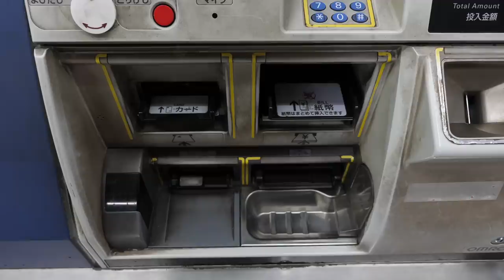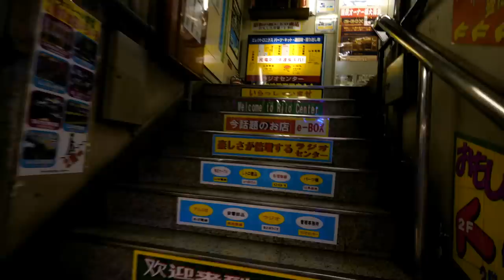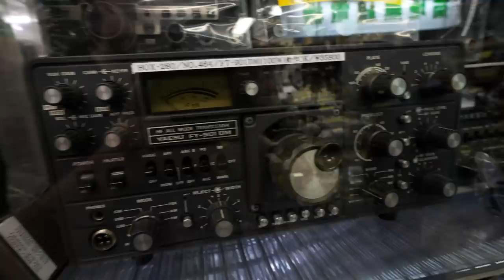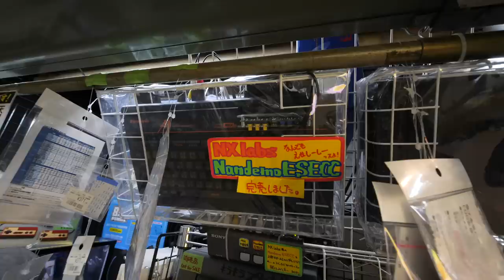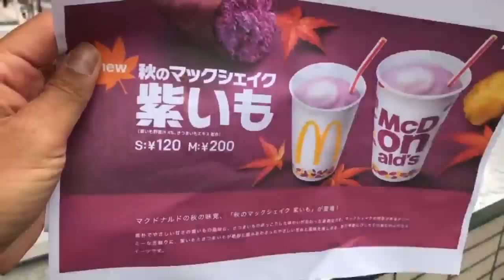Exploring Akihabara, Tokyo's Electronics Markets - w/Only in Japan!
Akihabara might be known as the center of the anime, video game, and manga universe.  But it's roots are in it's electronics markets - some of the coolest in the world!  Today, we're exploring the back alleys and cramped corridors with John Daub from the channel Only in Japan.

My Gear:

Main camera
Other camera
Main lens
Other lens
Little tripod

Music